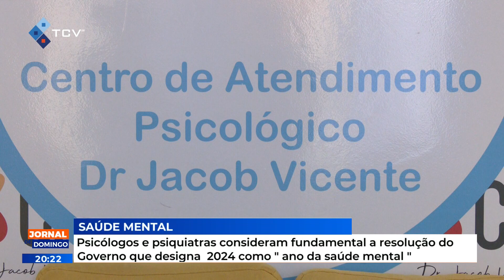Psicólogos e psiquiatras consideram fundamental resolução que designa 2024 como ano da saúde mental